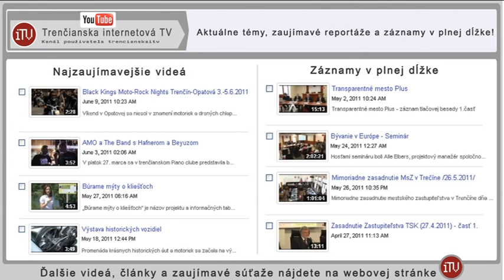Brífing primátora s novinármi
Záznam z brífingu primátora s novinármi